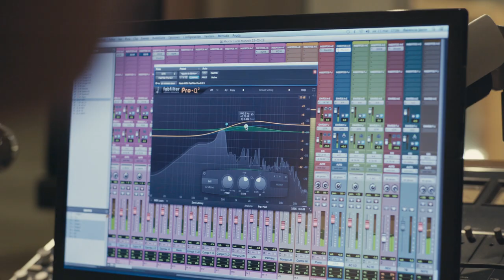Lucas Monzon - Trailer Lanzamiento Franco